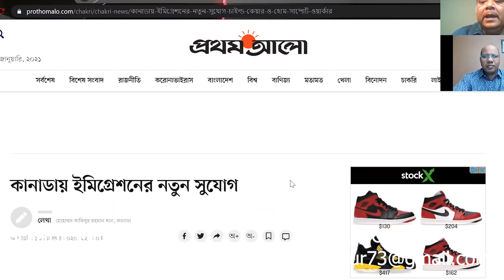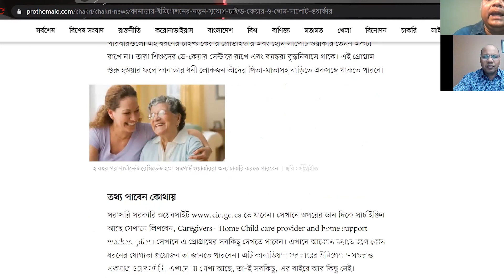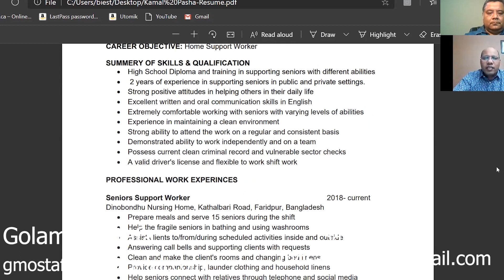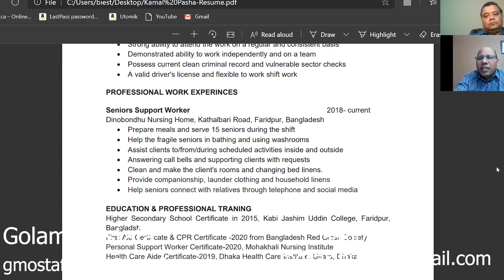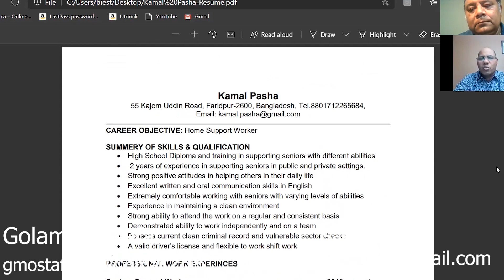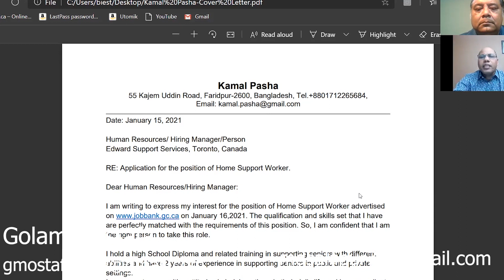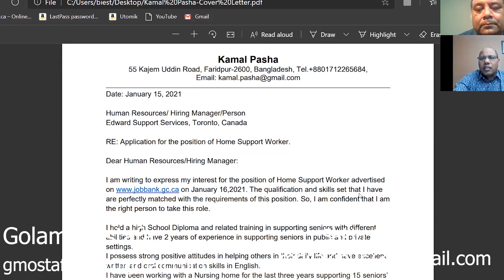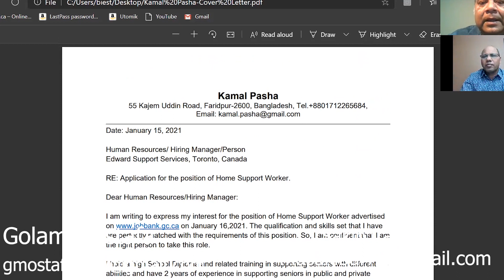Caregivers-Home Child care provider and home support workers pilot এর Resume & Cover letter কেমন হবে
Caregivers-Home Child care provider and home support workers pilot Program Canada :
কানাডায় ইমিগ্রেশনের নতুন সুযোগ
২০১৯ সালের জুন থেকে কানাডা সরকার একটি নতুন পাইলট প্রোগ্রাম হাতে নিয়েছে। এর নাম হচ্ছে চাইল্ড কেয়ার প্রোভাইডার ও হোম সাপোর্ট ওয়ার্কার। এই প্রোগ্রামের আওতায় কানাডিয়ান সরকার প্রতিবছর পৃথিবীর বিভিন্ন দেশ থেকে এই প্রোগ্রামের অধীনে ওয়ার্ক পারমিট দিয়ে কানাডাতে লোক আনবে। তাঁরা কানাডায় আসার পর এই কাজ যদি দুই বছর করে, তাহলে তাঁদের পারমানেন্ট রেসিডেন্সি দেওয়া হবে। পরবর্তী সময়ে তাঁরা তাঁদের পরিবারের অন্যান্য সদস্যের আনতে পারবেন। এটি কানাডার ন্যাশনাল অকুপেশনাল ক্লাসিফিনেশন কোডের ৪৪১১ ও  ৪৪১২–তে পড়েছে।
 এই কোডে কেউ দরখাস্ত করতে চাইলে এইচএসসি পাশ হতে হবে এবং আইইএলটিএসে কমপক্ষে ৫ পেতে হবে। কানাডায় এ ধরনের কাজ পেতে হলে বাংলাদেশ বা অন্যান্য দেশে এই ধরনের কাজ করার অভিজ্ঞতা থাকতে হবে। কোভিড-১৯–এর কারণে এই প্রোগ্রামে এখন পর্যন্ত কাউকে আমন্ত্রণ জানানো হয়নি, তবে ১ জানুয়ারির পর থেকে এই প্রোগ্রামে যাঁরা আবেদন করেছেন তাঁদের আবেদনগুলো যাচাই-বাছাই করা হবে। এখন পর্যন্ত মোট ২ হাজার ৭৫০টি আবেদন পড়েছে।
আবেদন কীভাবে
এই স্ট্রিমে কেউ আবেদন করতে চাইলে, তাঁকে কানাডা থেকে একটি জব অফার জোগাড় করতে হবে। কানাডায় অনেকে আছেন যাঁরা তাঁদের সন্তান বা বৃদ্ধ মা–বাবার সময় দিতে পারেন না, তাঁরা এই প্রোগ্রামে বিদেশ থেকে লোক আনতে পারবেন। এই প্রোগ্রামের মাধ্যমে যাঁরা বিদেশ থেকে সাপোর্ট ওয়ার্কার আনবেন, তাঁদের বাৎসরিক আয় অনেক হতে হবে। কারণ, তাঁরা যে ওয়ার্কারকে আনবেন, তাঁকে কমপক্ষে বছরে ২০ থেকে ২২ হাজার ডলার বেতন দিতে হবে। মনে রাখবেন, মধ্যবিত্ত কানাডিয়ানরা এই প্রোগ্রামে বাসার জন্য সাপোর্ট ওয়ার্কার আনতে পারবেন না। শুধু অর্থনৈতিকভাবে ধনী পরিবারগুলো এ প্রোগ্রামে লোক আনতে পারবেন। কেউ বাসায় সাপোর্ট ওয়ার্কার রাখতে চাইলে সরকার তাঁর কমপক্ষে গত তিন বছরের আয় দেখবে। কানাডার পরিবারগুলো এই ধরনের চাইল্ড কেয়ার প্রোভাইডার এবং হোম সাপোর্ট ওয়ার্কার তেমন একটা রাখে না। তারা শিশুদের ডে-কেয়ার সেন্টারে রাখে এবং বয়স্করা বৃদ্ধনিবাসে থাকে। এই প্রোগ্রাম শুরু হওয়ার ফলে কানাডার ধনী লোকজন তাঁদের পিতা-মাতাসহ বাড়িতে একসঙ্গে থাকতে পারবে।
তথ্য পাবেন কোথায়
সরাসরি সরকারি ওয়েবসাইট তে যাবেন। সেখানে ওপরের ডান দিকে সার্চ ইঞ্জিন আছে সেখানে লিখবেন, Caregivers-Home Child care provider and home support workers pilot। সেখানে এ প্রোগ্রামের সবকিছু দেখতে পাবেন। এখানে আবেদন করতে হলে কোন ধরনের যোগ্যতা প্রয়োজন তা জানতে পারবেন। এটি কানাডিয়ান সরকারের ইমিগ্রেশন–সংক্রান্ত একমাত্র ওয়েবসাইট। এখানে যা লেখা আছে, তা–ই সবকিছু, এর বাইরে আর কিছু নেই।

বায়োডাটা বানানোর আগে যা করবেন
কানাডার সব চাকরিতে ন্যাশনাল অকুপেশনাল ক্লাসিফিনেশন কোড রয়েছে। এই পাইলট প্রোগ্রামের কোড হচ্ছে ৪৪১১ ও ৪৪১২। কানাডার সরকারি ওয়েবসাইট এ গিয়ে সার্চ ইঞ্জিনে 4411 ও 4412 লিখলে এই ধরনের কাজের জন্য যে ধরনের যোগ্যতা প্রয়োজন তা দেখতে পাবেন। কোন ধরনের ট্রেনিং থাকলে এই ধরনের কাজ পাবেন তার বিস্তারিত জানতে পারবেন।

কীভাবে চাকরি খুঁজবেন
কারও যদি এ ধরনের কাজের অভিজ্ঞতা থাকে এবং কেয়ার গিভারের কাজ করার মতো কোনো ডিপ্লোমা থাকে তা হলে কানাডিয়ান যেকোনো চাকরি খোঁজার ওয়েবসাইটে গিয়ে চাকরির জন্য আবেদন করতে পারবেন। সরকারি একটি ওয়েবসাইট রয়েছে Job Bank Canada সেখানে গেলে এই ধরনের চাকরির বিজ্ঞাপন দেখতে পাবেন। আরও অনেক ওয়েবসাইট রয়েছে, তার মধ্যে ইত্যাদিতেও পাবেন বিস্তারিত। তা ছাড়া গুগুলে সার্চ দিলে অনেক জবসাইট খুঁজে পাবেন।
যাঁরা আপনাকে চাকরি দেবেন, তাঁদের আপনার বায়োডাটা পছন্দ হলে ভার্চ্যুয়াল ইন্টারভিউতে ডাকবে। সেখানে যদি সফল হন, তাঁরা জব অফার পাঠাবেন। পরে সেই জব অফার নিয়ে কানাডাতে ওয়ার্ক ভিসার জন্য আবেদন করতে হবে। যদি এই প্রক্রিয়া অনুসরণ করে জব অফার পান, তাহলে আপনি ভিসা পাবেন।
মনে রাখবেন, কানাডাতে জব অফার পেতে কোনো টাকার প্রয়োজন হয় না। কেউ যদি জব অফারের নামে আপনার কাছে টাকা চায়, তবে কানাডাতে এটি একটি দণ্ডনীয় অপরাধ। আপনার চাকরি আপনাকে খুঁজতে হবে এবং আপনার ইন্টারভিউ আপনাকে দিতে হবে।

যে কথাটি মনে রাখবেন
আরেকটি কথা, মনে রাখবেন সারা জীবন যে আপনাকে এই কাজ করতে হবে তা কিন্তু না। ২ বছর পর পার্মানেন্ট রেসিডেন্ট হলে আপনি অন্য চাকরি করতে পারবেন। এই দেশে যেকোনো বয়সে পড়াশোনাতে ভর্তি হওয়া যায়। চাইলে পড়াশোনা করে আরও অনেক বেশি বেতনের কাজ করতে পারবেন। আর একটি কথা, কানাডাতে সব কাজের সামাজিক মূল্য আছে। এই দেশে কোনো কাজকে ছোট করে দেখা হয় না।